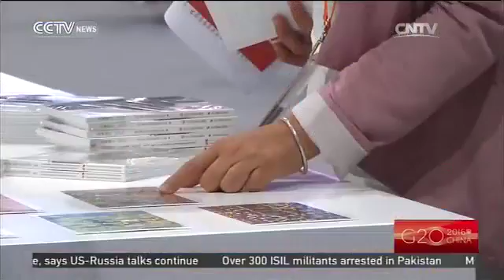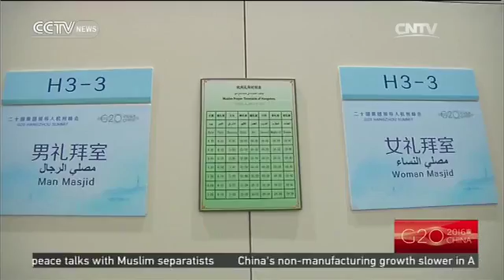Global Media Center welcomes 5,000 journalists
The media center of this year’s G20 Summit has opened its doors, welcoming at least 5,000 journalists from different parts of the globe. With the start of the two-day Sherpa Meeting and with a number of press conferences on Thursday, Hangzhou city is running on G20 time.